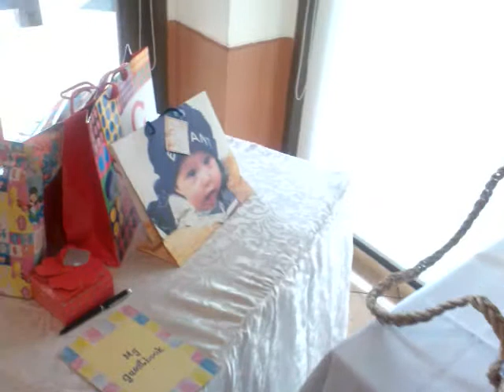Marcus - Jean Baptismal at Maxs Fried Chicken Roces - 12-13-08 (3)